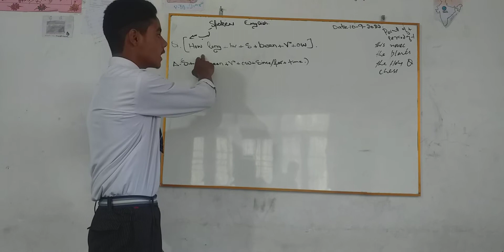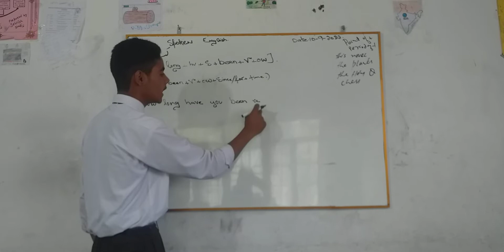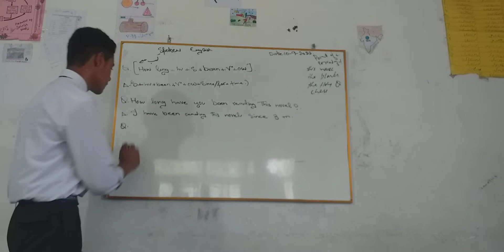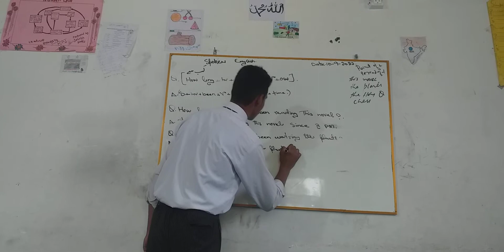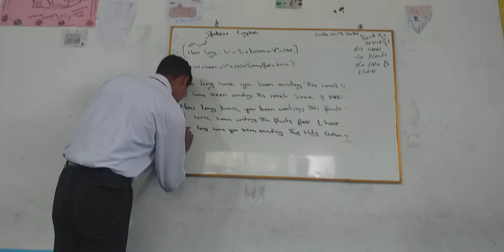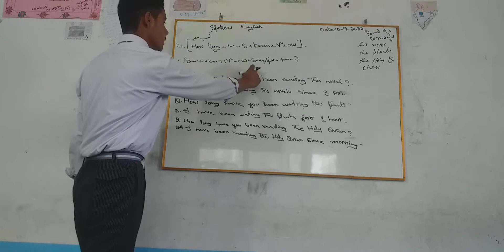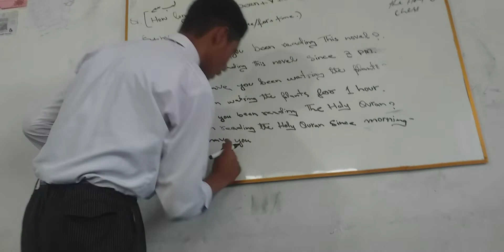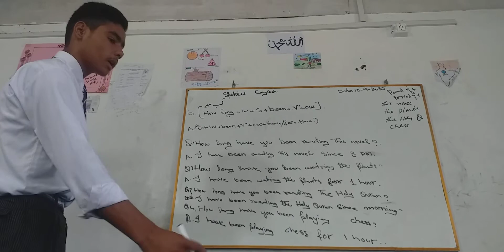Presentation delivered by class 6th (TASHIM)